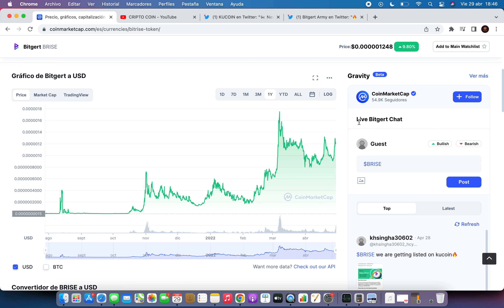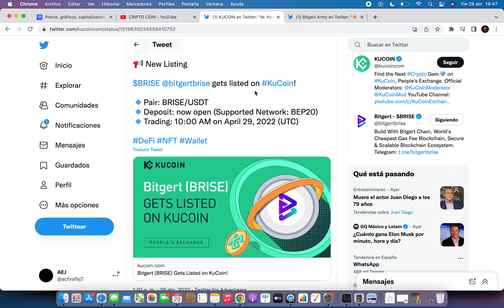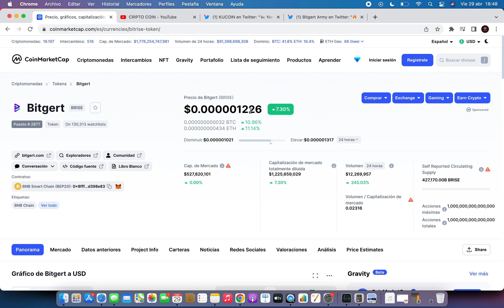⚠️ ESTE EXCHANGE HA LISTADO BRISE! 🔥 BRISE NOTICIAS HOY 🚀 BRISE TOKEN ESPAÑOL